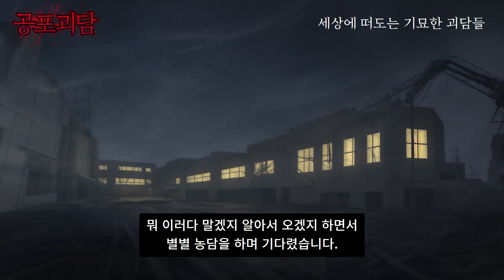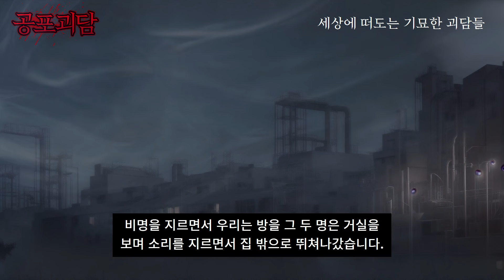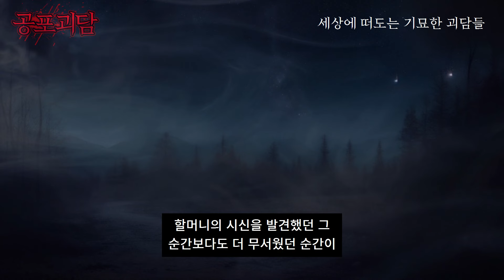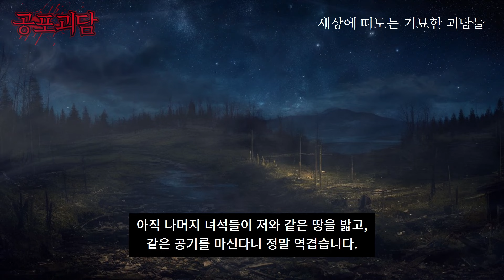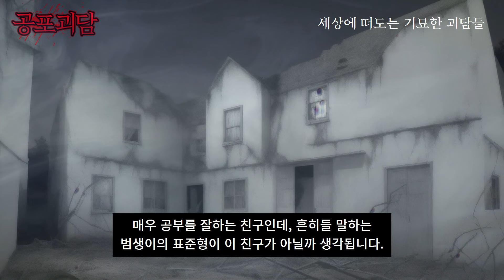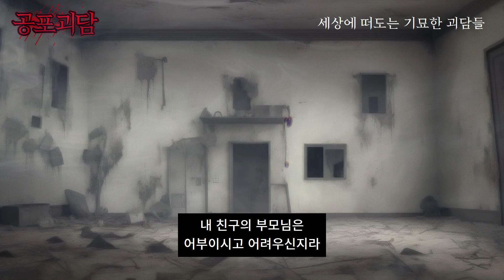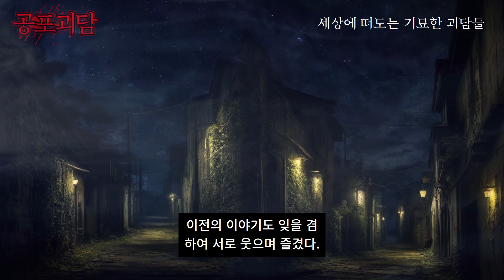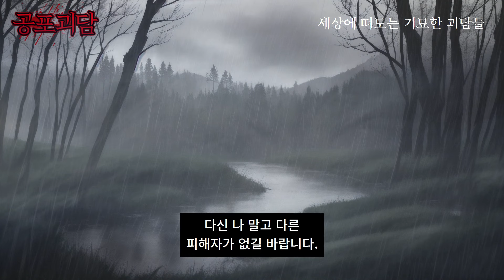천안 쌍용동의 아파트에서 실제로 겪었던 실화괴담